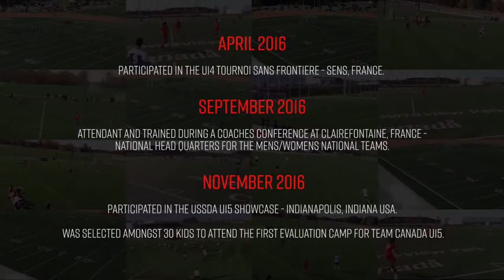Copy of Julian Altobelli Highlight Reel July 2017